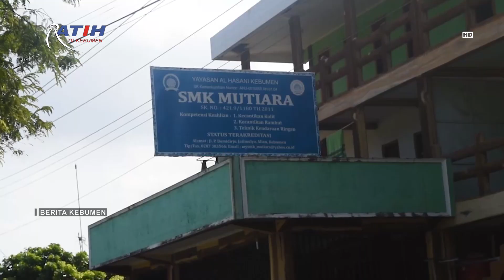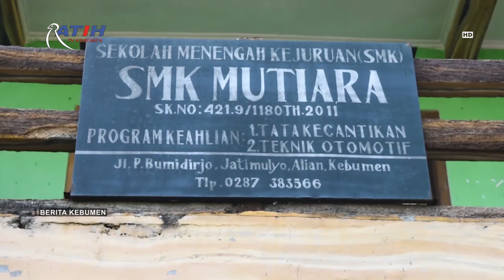SMK Mutiara Alian Siap Terapkan Protokol Kesehatan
Berita Kebumen Edisi Kamis, 18 Juni 2020

SMK Mutiara yang ada di Desa Jatimulyo, Kecamatan Alian siap menyambut tahun ajaran baru di era new normal dengan protokol kesehatan. Upaya untuk memutus mata rantai penyebaran virus corona dilakukan dengan menyediakan alat cuci tangan di setiap pintu masuk sekolah, menata jarak bangku di ruang kelas serta nantinya siswa wajib menggunakan masker.